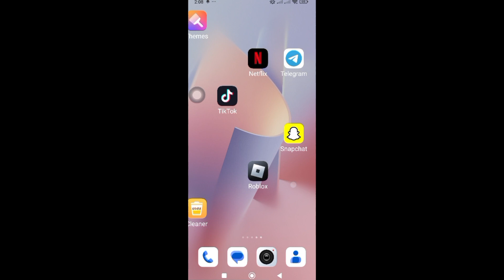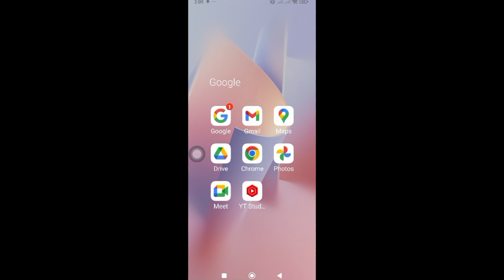Cách thay đổi giọng nói trong Free Fire 2024 | Ứng dụng thay đổi giọng nói cho Free Fire 2024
Tôi sẽ hướng dẫn bạn Cách thay đổi giọng nói trong Free Fire 2024. Ứng dụng thay đổi giọng nói trong Free Fire 2024. Vui lòng làm theo tất cả các hướng dẫn trên màn hình của tôi.  Xem video này và tìm hiểu FF Voice Changer 2024

ứng dụng thay đổi giọng nói_2024​
       # ứng dụng thay đổi giọng nói tốt nhất_2024​

       Cách thay đổi giọng nói trong Free fire 100% bằng Proof 2024

       🔎 Thẻ tìm kiếm video

       1. Cách thay đổi giọng nói trong free fire
       2. Cách thay đổi giọng nói trong free fire khi chơi
       3. ứng dụng thay đổi giọng nói
       4. Cách thay đổi giọng nói trong free fire
       5. ứng dụng thay đổi giọng nói miễn phí
       6. ứng dụng thay đổi giọng nói miễn phí
       7. thay đổi giọng nói
       8. ứng dụng thay đổi giọng nói ff
       9. thay đổi giọng nói free fire
       8. free fire thay đổi giọng nói của tôi
       9. Cách sử dụng tính năng thay đổi giọng nói trong free fire
       10. Cách thay đổi giọng nói trong free fire
       11. đổi giọng nói miễn phí
       12. ứng dụng thay đổi giọng nói
       13. ứng dụng thay đổi giọng nói trò chơi
       14. ứng dụng thay đổi giọng nói
       15. free fire mein thay đổi giọng nói kaise karen
       16. ứng dụng thay đổi giọng nói tốt nhất cho android
       17. ff tôi thay đổi giọng nói

       Video này hữu ích hãy đăng ký kênh của tôi để xem nhiều video hơn, nếu bạn có bất kỳ câu hỏi nào xin vui lòng bình luận cho tôi bên dưới.